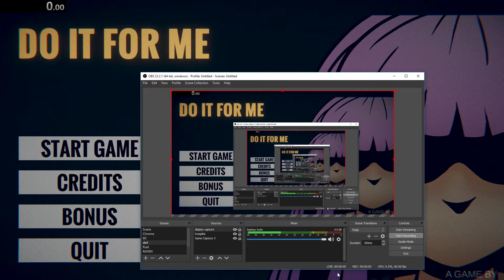Do It For Me Any% in 1:57.18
is ok